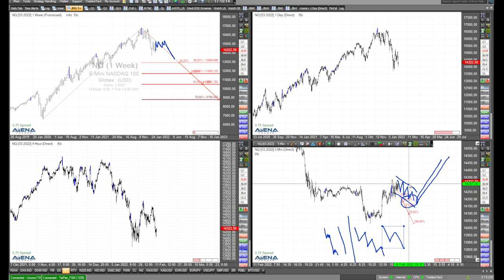Abwärtsszenario bei den US-Indizes - was geht im Trading? Rüdiger Born blickt auf die Charts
Derzeit sehen wir ein Abwärtsszenario bei den US-Indizes - was ist möglich im Trading? Dazu schaue ich im Video genau auf die Charts.